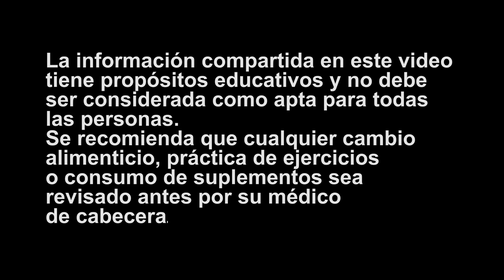Como ELIMINAR La FLACIDEZ de los BRAZOS en 3 Simples Pasos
La flacidez en los brazos es un problema muy común, pero con una sencilla solución.